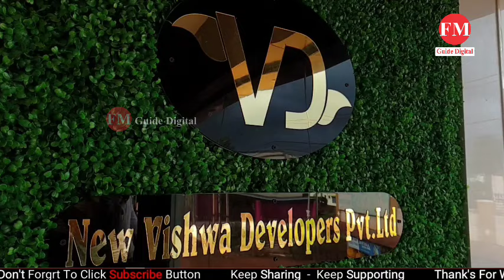Eid ul fitr wishes from Ex mlc Vijay Singh